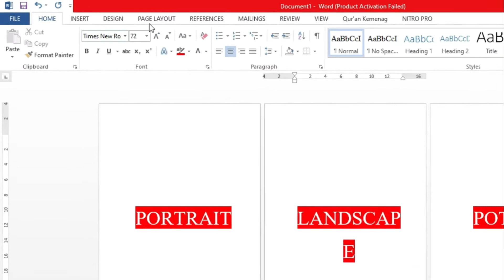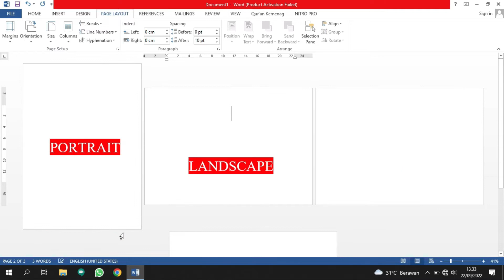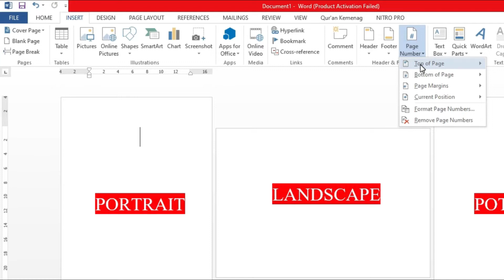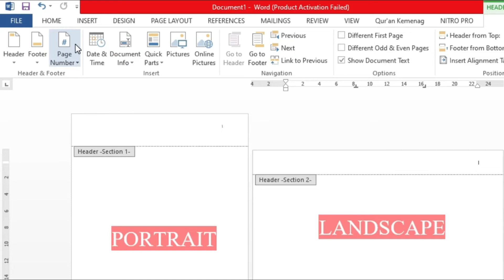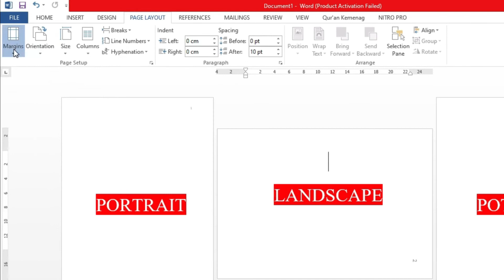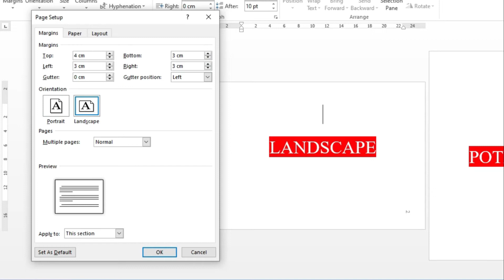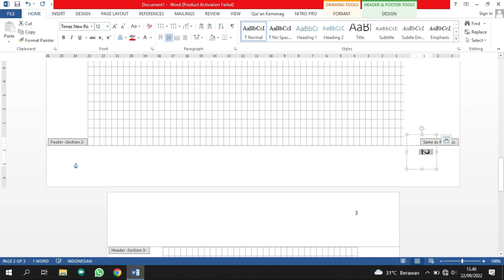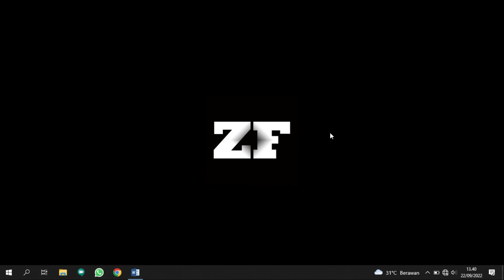Membuat Halaman Portrait dan Landscape Dalam Satu File Word | Microsoft Word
Tutorial Cara Membuat Halaman Berbeda (Portrait dan Landscape) Dalam Satu File Word | Cara Menggabungkan Portrait Landscape Dalam Satu File Word | Cara Memberi Nomor Halaman Portrait dan Landscape di File Microsoft Word.
Cara ini bisa sangat membantu kalian yang cukup kesulitan untuk menggabungkan halaman portrait dan landscape dalam satu file microsoft word. Semoga dengan video ini bisa membantu kalian. enjoy :)